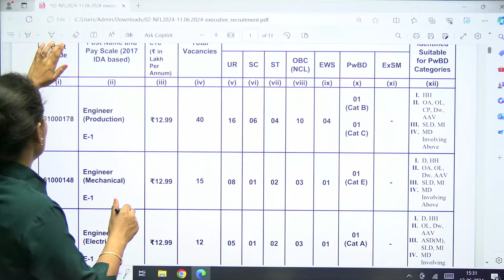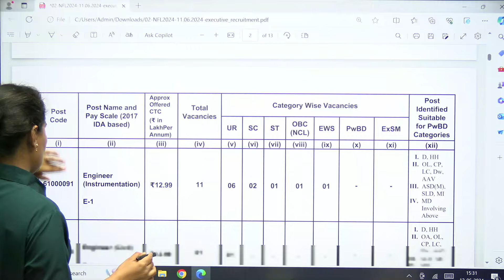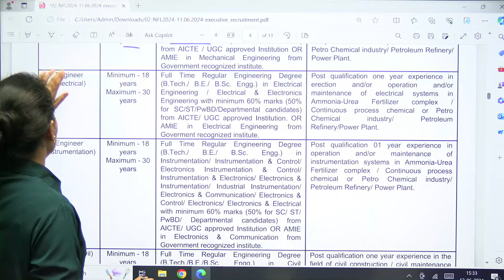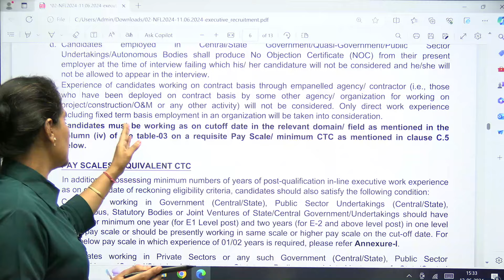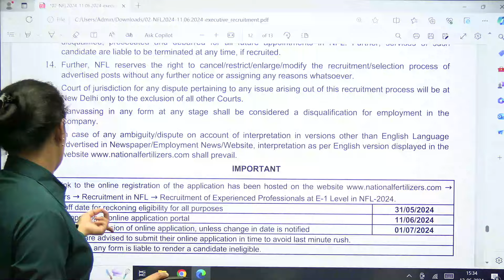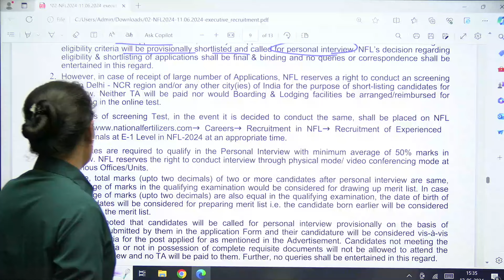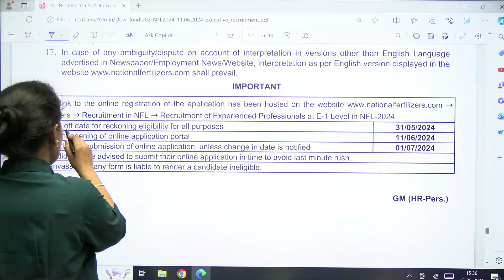NFL (National Fertilizers Limited)Recruitment 2024 | CTC- 12.99🤑| Complete Details | Priyanka Sharma